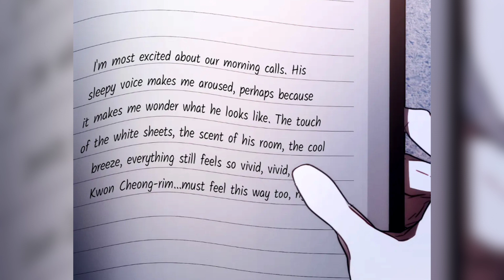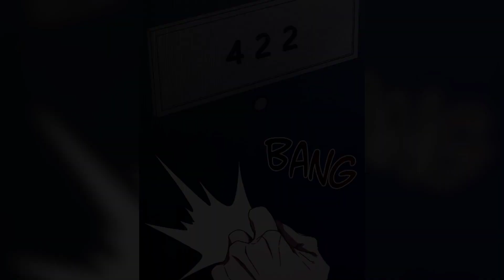The Psychopath's Uncontrolled Obsession with the Creepy Boy | Red Flag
New Best BL Manhwa Recommendations 2024 Recap

Whether you're seeking a quick BL Manhwa recap, some BL Manhwa react content, or Manhwa romance, we've got you covered. Get ready for BL Manhwa recap full episodes, insightful BL Manhwa recommendations, and immersive BL Manhwa comics discussions.

For those into BL Manhwa, we provide in-depth BL Manhwa review sessions and explore the latest BL new series. Dive into BL new Manhwa recommendations and discover BL Manhwa edits on TikTok.

Our channel offers a diverse range of content, including BL comic book reviews, BL comic recommendations, and explanations of BL comic manga. Delve into BL Manhwa explained segments and stay updated with the newest BL Manhwa recommendations for 2024.